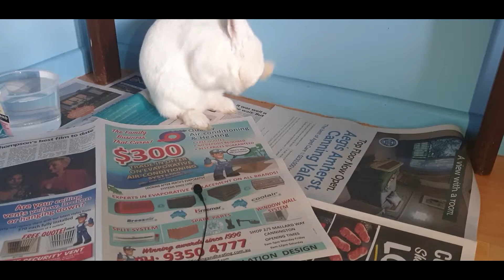BUNNY VIDEO - Eating, Drinking, Sneezing, Yawning and SHOCKED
Welcome to our Christmas house sit were we were lucky to care for this cute Bunny named Snowy.

This day was a very hot day so we brought the bunny inside to cool down and for some treats.

Watch how funny and cute snowy is eating newspaper, treats and cleaning itself.

Stick around till the end where we accidentally make a loud noise that scared little bunny.

Hope you find the funny video interesting and cute to watch.

We both just love animals, so come eat and travel with us, we can show you who we meet along the way.